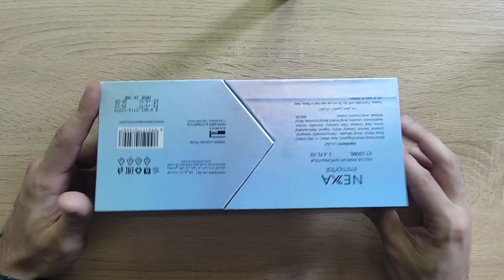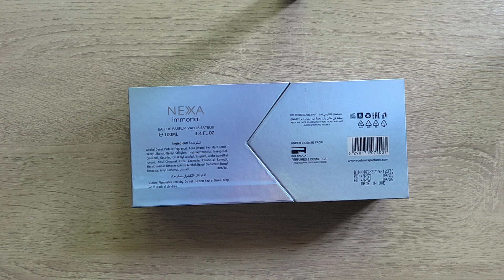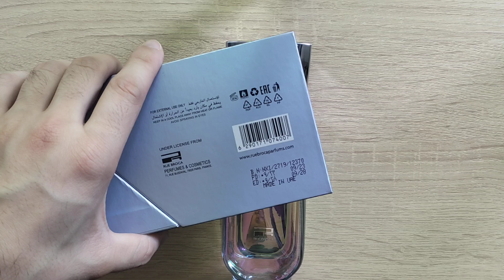Rue Broca Nexa Immortal recenzja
unboxing 1:27
recenzja 5:54

Przepraszam za odbicia na korku i buteleczce, ale nie byłem w stanie ustawić kamery w inny sposób. Mam nadzieję że nie przeszkadza to w odbiorze materiału :)